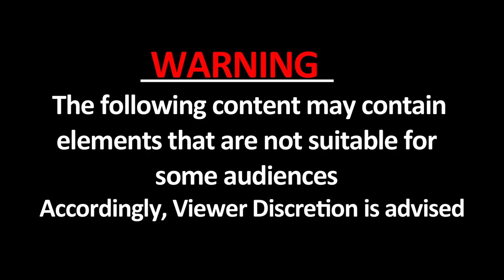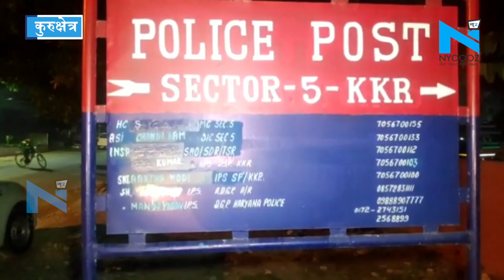छात्र के पास नकल की पर्ची नहीं मिलने पर बौखलाए Deputy Superintendent ने चलाए लात-घूंसे, Video वायरल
हरियाणा में कुरुक्षेत्र जिले के परशुराम कॉलेज में छात्र के पास नकल की पर्ची नहीं मिलने पर बोखलाए डिप्टी सुपरिटेंडेंट ने उसकी बेरहमी से पिटाई कर दी. डिप्टी सुप्रिडेंट ने छात्र की तलाशी ली और उसके सारे कपड़े उतरवा दिए. जब पर्ची नहीं मिली तो डिप्टी सुप्रिडेंट ने छात्र के सीने पर पैर से धक्का देकर गिरा दिया. इसकी पूरी तस्वीर वहां लगे सीसीटीवी कैमरे में कैद हो गई है. छात्र ने बताया कि वह बीए फाइनल इयर में पढ़ता है और उसका हिस्ट्री का पेपर था, जिसे वह दे नहीं पाया. वहीं, अपना भविष्य बर्बाद होता देख छात्र उस सीसीटीवी फुटेज को लेकर पुलिस थाने पहुंच गया.